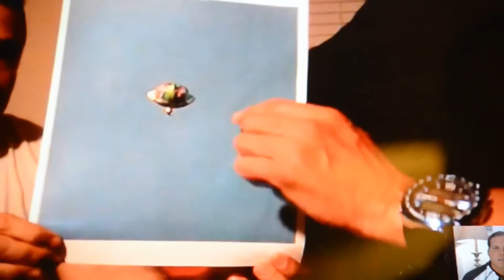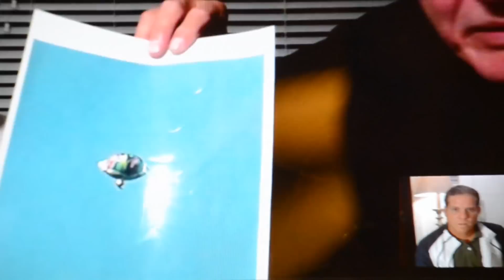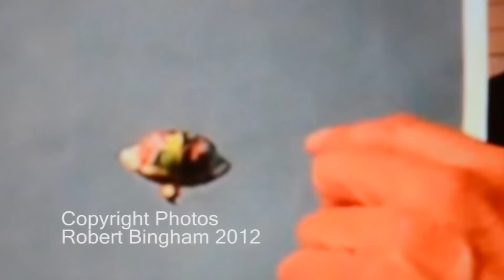UFO Sightings Take A Look At This! Good Hard Evidence!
2012 UFO Sightings Top 10 Video Watch Now! Testimony from Real Eyewitnesses from Around The World! Exclusive only on Thirdphaseofmoon!